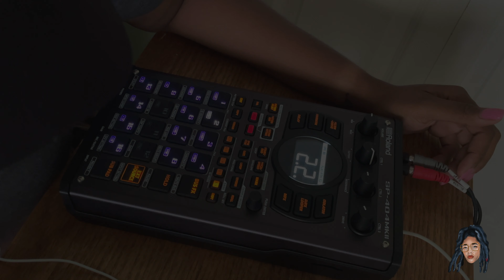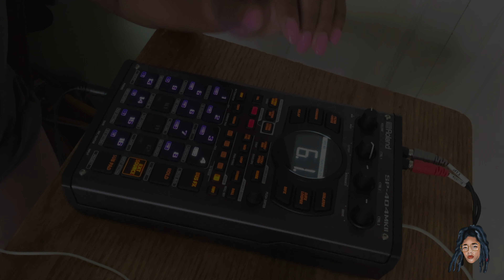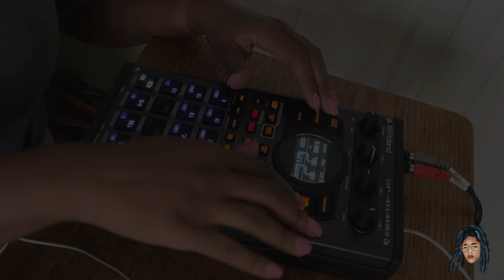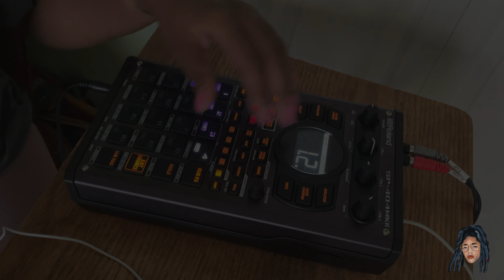SP404 MKII 🔥BEATMAKING🔥BOOMBAP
Beat made with the sp404mk2, processed through the SP 303